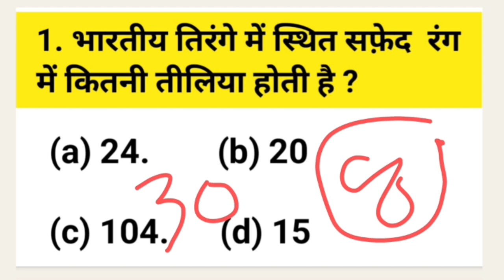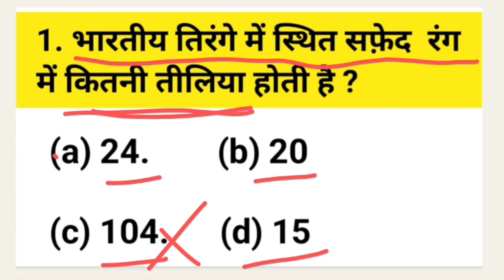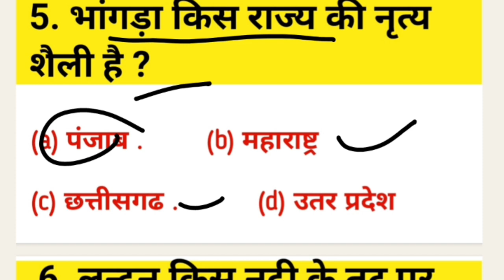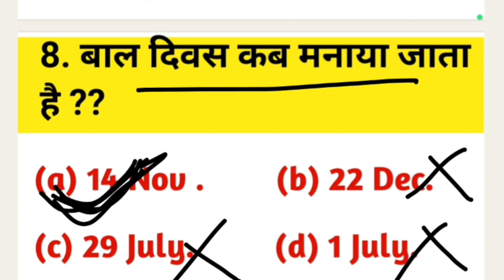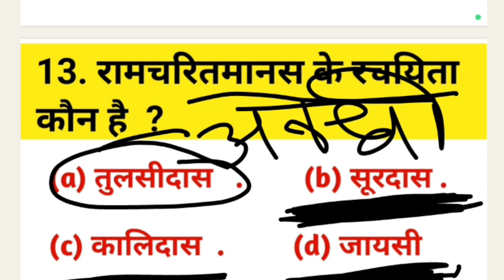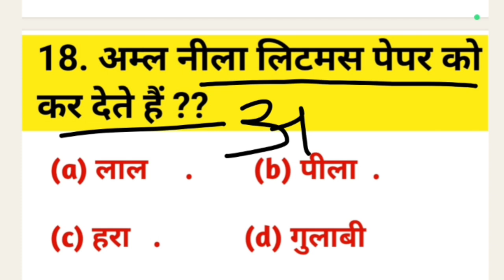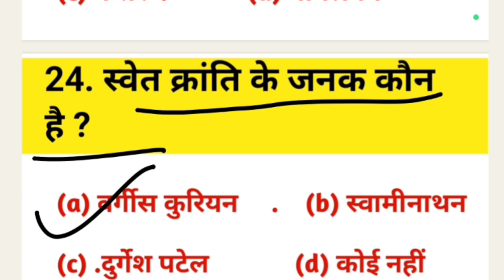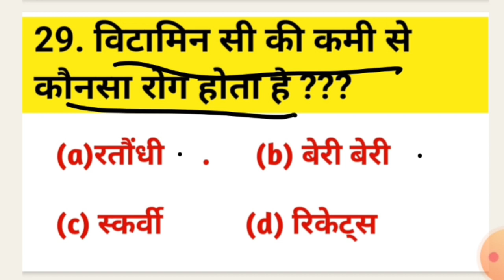Army Agniveer Gk/Gs Top 30Q Practice Set (2) || 30 मे से 25 का जवाब दो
Indian army Agniveer 2024 gk gs practice set:- 2.
Indian army agniveer bharti 2024 gk gs practice set 2
Indian army Agniveer 2024 previous year question papers.
Indian army Agniveer Gk Gs practice set 2.